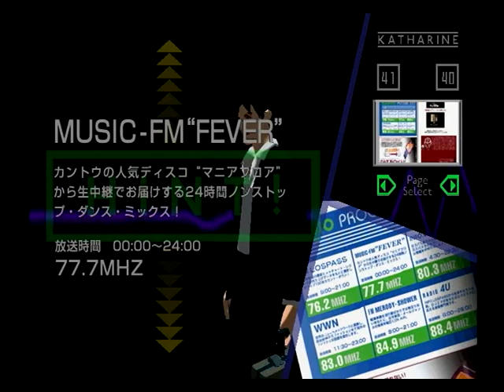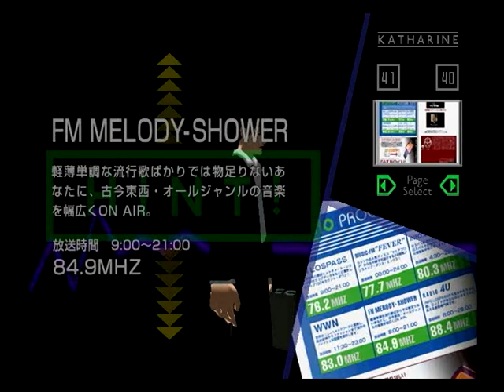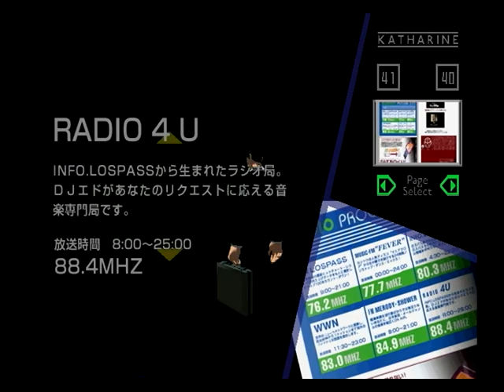44.[Flower, Sun, and Rain] Träumerei（part 3）[花と太陽と雨と]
Flower, Sun, and Rain(花と太陽と雨と , 2001)：Japanese video games
※一部無音箇所がございます。ご了承のほどお願い申し上げます。

[Träumerei]：part 3

【Memory 12】
[モンド スミオの一日]
１．エド・マカリスターからの電話：永い眠りから覚めたモンド。モンドは生き返ったようだった。それに対し「その通りです」と返すエド。再び、空港を目指す。

２．部屋（402号室）でコーヒーを飲む：この島にはモンドを狂わす何かがある。抜けられない日常に終わりはあるのか。そのようなことを考えていた時、部屋から「キャサリン」が消えている事に気付く。

３．仕切り直して飛行場を目指す：自分は一度死に、この島は永いループに縛られている。エドからの説明をそのまま信じることは出来ないモンド。依頼を続行すれば、全ては解決するというエド。兎に角、飛行機の爆発を食い止めることに集中するしかないようだ（エドの云うように、「単細胞のモンド」は仕事に没頭し、いずれ気にならなくなりそうだ）。

４-１．連邦特別捜査官レミー・ファウジルからの質問：中庭にいたレミーから、妙な質問をされた。
（１）生き返った事を憶えているか：全く心当たりはない。
（２）「ユーロ・マスプロ」という単語に聞き覚えはあるか：知らない。
（３）救世主に憧れるか：救世主だと言われ、期待され続ける事は悲劇であり、その器量は無いと答えるモンドに対し、レミーから「経験的ね？」と返される。
（４）この島と自分の意志を共鳴させるアナタ（モンド）は一体、何者なのか：レミーには解っている。モンドの役割、この島（或いはレミー自身も）がモンドに救いを求めていることを。
（５）「イレブン」と呼ばれた改革の子供たちを憶えていないのか：大きな闇と悲劇の中で生活し、そこから逃れた１１人の改革の子。その１１人の中にモンドも含まれているという。

４-２．レミーからの指摘と会話
（１）モンドが殺されるまでに起きた飛行機爆破事件には、一定の条件が整っている：モンドの仕事（ロスパス住民や滞在者への介入）が完了した瞬間、飛行機は爆発する。モンドが休息（睡魔、ブラックアウト）することで、一度、この世界は閉じる。

（２）アタッシュケースは相棒が持っている：相棒はショッピングセンターで待っている。

５．連邦特別捜査官コシミズ ヨシミツ：レミーの相棒、コシミズ ヨシミツの手には「キャサリン」が見当たらない。「キャサリン」をステップから取り戻したものの、爆風で飛ばされてしまったという。
　そして、レミーは「イレブン」であったモンドを探していたという。

６．再会：「キャサリン」が飛ばされたという方へ向かう。途中、唐突で居丈高な物言いの男から、アタッシュケース（「キャサリン」）の事を聞き、ようやく「キャサリン」と再会する。

７．依頼：居丈高な男は「キャサリン」の居場所を教えた礼を受け取ってやると言い、何故かモンドは恩返しの依頼を受けることになる。依頼内容は、この男が「適正」かどうかを「ナツコ様」に確認すること。

８．408号室へ：ホテルのフロントに戻り、エドからナツコの部屋が408号室であることを聞き、向かう。

９．408号室：ナツコに「適正」と事を伝えるが、心此処に在らずのようで、話を聴いているのかどうかよく分からない。関心無さげなナツコから発せられた数少ない言葉（それも、一々モンドから訊かれないと答えない）から「ラジオ」に用があると判断し、フロントへ戻る。

１０．介入：エドによると、ナツコはホテルの常連客で、毎回違うパートナーを連れてきてはラジオを使い、何かを試みているという。ナツコは麦畑にラジオを流し、麦が好きな曲を探している。取り敢えず、ラジオに介入する。
壊れたラジオ（Radio）：Type - I(777)

麦畑にいるタカオカの所へ向かう。

１１．いい自転車だな：麦畑までの道のりは遠いので、ケンの自転車を拝借する。

１２．もう一度伝えろ：コスプレしたオッサン（タカオカ）は、適正するために全精力を注ぐ。モンドは適正資格の結果を確認するために、ナツコの部屋へ戻る。

１３．408号室：タカオカは「全然違う」ようだ。再びフロントへ向かう。

１４．介入：適正される為に介入。
壊れたラジオ（Radio）：Type - I(849)

１５．これ以上またぐなよ！：麦畑までの道のりは遠いので、ケンの自転車を拝借する。

１６．ナツコ様に伝達せよ：オッサン（タカオカ）には怒りが覚えつつも、お茶目に見えてきたので、また408号室へ向かう。

１７．思い出：オッサン（タカオカ）は「ダメ」なようだ。「MEMORY」を探しにフロントへ向かう。

１８．介入：「MEMORY」を探すために介入。
壊れたラジオ（Radio）：Type - I(884)

１９．どうだい　元気かい？：麦畑までの道のりは遠いので、ケンの自転車を拝借する。

[モンド スミオ(Sumio Mondo)]：職業は探し屋（Searcher）。実に都合のいい相棒「キャサリン（万能電算解除機）」と共に探し物を見つける（後にホテルで、実に都合のいいガイドブック「ロスパス」を手に入れる）。愛車は、トヨタセリカ（愛称は”ギグス”。ガソリン車）。ホテル”花と太陽と雨と”からの依頼を受け、ロスパス島に入る。依頼内容は、ロスパス島を狙い、飛行機に爆弾を仕掛けているテロリストを発見し、テロを防ぐこと。宿泊している部屋は402号室（ツインルーム）。空港へ仕事に向かおうとするも、急な依頼を断れず（お人好しだからなのか）に、なかなかたどり着くことが出来ない。
　死から目覚めたモンドの１２回目の一日が始まる。

[エド・マカリスター(Edo Macalister)]：ホテル”フラワー・サン・アンド・レイン”の支配人（兼ポーター）。モンド スミオに仕事の依頼をしたクライアント。ロスパス島を狙うテロリストを見つけてもらうことが、彼の依頼内容。モンドがスーと共に試みた、スーの失われた過去と島の謎への介入以降、明らかに機嫌が悪くなる。
　長い道中大変なモンドの為に、ケン（自転車）を用意してくれていた。ナツコの”MEMORY”が詰まっている「RADIO 4 U」のDJであることが、ガイドブック「ロスパス」で掲載されている。

(ステファン・シャルボニエとエド・マカリスターの関係性)：賭け仲間（そして、対立関係）。ステファンは、モンドにゲーム（刺激）を繰り返し与えて、問題に対しどう解決を図るのか（反応）というテストをし、エドは、その実験の「立会人」である。
　結果、モンドはテストに合格、サンプルとして最適な人物と認められ、次の段階へと進む。エドの合格基準は判然としないが、少なくともステファンは、インスピレーションを把握するのには、モンドは最も適した存在であると考えていることは想像できる。
　エドとの関係性は、ステファンから語られているだけで、エドからは何もない。ステファンの云うように、全てはエドの意のままに事が進んでいるのだろうか。

(モンドとの関係性)：依頼主エドと請負人モンド。
(モンドが感じた印象)：ホテルマンとしては問題ないが、ゆとりがなく、目は笑っていない。裏表があるタイプ。ゲームの黒幕か。

(モンドへの暗示)
「とても本能に忠実です　ええ　正しいです」

[タカオカ グンジ(Gunji Takaoka)]：居丈高で唐突な物言いをする中年男性。何故かモンドはこの男に恩返しをすることになる。「ナツコ様」に「適正」されたいらしい。「適正」されるためなら己の全てを捨てる事を厭わない覚悟が伝わってくる。しかし、ナツコの電波をまだキャッチ出来ていない。
(モンドとの関係性)：是が非でも「適正」されたいタカオカと麦畑までの道のりが面倒臭いモンド
(モンドが感じた印象)：居丈高で唐突で奇天烈な発言をするオッサン。

[ナツコ(Natsuko)]：408号室（スイートルーム）に宿泊する女。このホテルの常連客で、毎回違うパートナー（今回はタカオカ）を連れてきてはラジオを使い、何かを試みている。麦畑にラジオを流し、麦が好きな曲を探しているというのだが、ナツコたちの行っていた「試み」と何か関係があるのだろうか。ナツコとっては、「適正」よりも「メモリー」が重要。

[ユーロ・マスプロ(Euro Maspro)]：世間では決して明るみになることは無い大規模な組織的計画。連邦捜査局が長年追い続けている事件。世界中で起きている幼児誘拐事件（「現代の神隠し」と呼ばれている）やテロの背景に、この計画を立てた組織の介入があると連邦捜査局は考えていた。
　フランス領の或る島に一斉捜査が入り、そこで製造された戦略兵器「ステップ（人間爆弾）」の身元（生産地）がロスパス島であることから、世界に跨（またが）る「人間密輸」の存在が明らかとなった。これにより、連邦捜査局は漸（ようや）く「ユーロ・マスプロ計画」の一角を知ることとなる。そして、このロスパス島こそが、人間密輸の最重要拠点であった。

[イレブン(ELEVEN)]：ユーロ・マスプロに参加（強制参加）した被験体（シェルター・キッズ）の内、「改革の子」と呼ばれる、シェルターを脱出した１１人の子供たちの事（恐らくは、適正者）。レミーは、自分とモンドは共に施設を脱出した仲間、「イレブン」であるという。